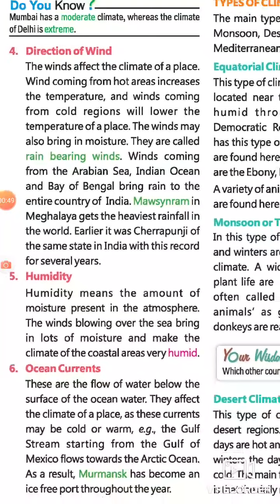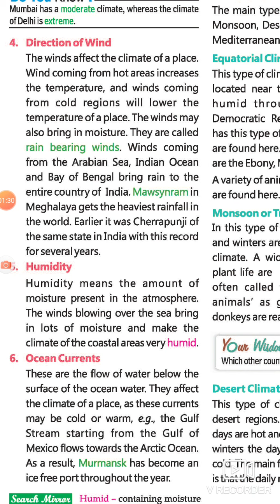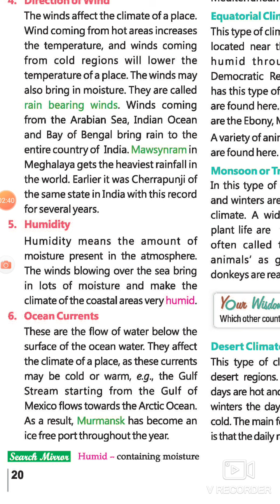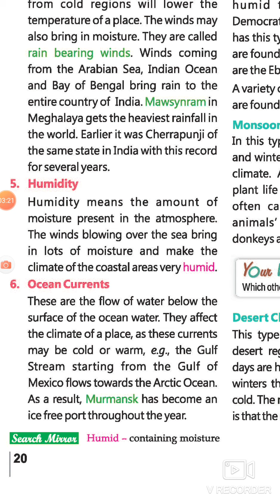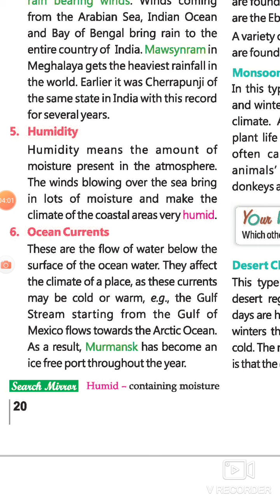S.St class 5 lesson 3 Weather and climate part 3 Geography cbsc by अनुराग श्रीवास्तव